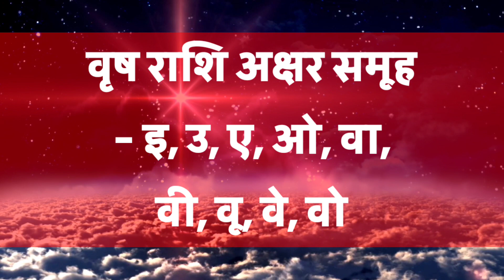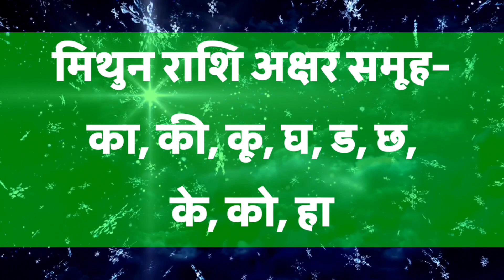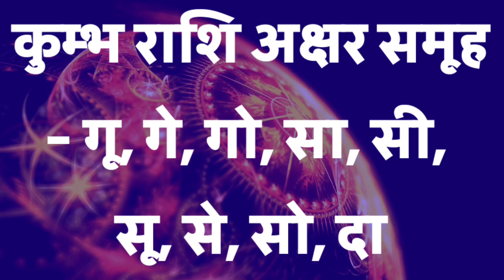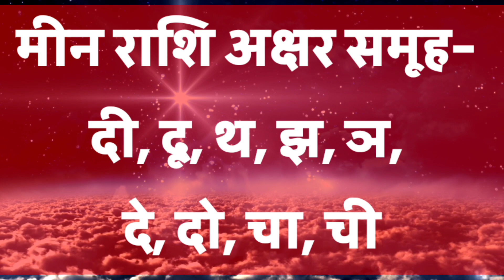जानिए आपके नाम की राशि क्या है ? Rashi Name in Hindi | नाम के पहले अक्षर से जाने अपने नाम की राशि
Rashi Name in Hindi | नाम के पहले अक्षर से जाने राशि। जानिए आपके नाम की राशि क्या है ?

ज्‍योतिष शास्‍त्र के अनुसार बच्‍चों का नामकरण Rashi Name के अनुसार किया जाता है। बच्‍चा जिस भी ग्रह नक्षत्र में जन्‍म लेता है, उसी के अनुसार बच्‍चें का राशि नाम तय होता है। जिसकी जो राशि होती है उसी के अनुसार उसका नाम रखा जाता है।

ज्‍योतिष शास्‍त्र के अनुसार 12 राशि होती है, जिसमें प्रत्‍येक राशि का अलग-अलग अक्षर समूह होता है। आपके नाम का पहला अक्षर जिस भी राशि के अक्षर समूह से मेल खाता है वही आपकी राशि होगी। 12 राशियों के अक्षर समूह निम्‍न है-
12  Rashi Name इस प्रकार है
मेष- चु, चे, चो, ला, ली, लू, ले, लो, अ
वृष- इ, उ, ए, ओ, वा, वी, वू, वे, वो
मिथुन- का, की, कू, घ, ड, छ, के, को, हा
कन्‍या- टो, पा, पी, पू, ष, ण, ठ, पे, पो
धनु- ये, यो, भा, भी, भू, ध, फ, ट, भे
कुम्‍भ- गू, गे, गो, सा, सी, सू, से, सो, दा
आपके प्रश्‍न

प्रश्‍न- कुल कितनी राशि होती है

उत्‍तर- ज्‍योतिष शास्‍त्र के अनुसार कुल 12 राशि होती है। इस लेख में आपको इन 12 राशियो के नाम भी बताये गये है।

प्रश्‍न-शक्तिशाली राशि कौन सी है?

उत्‍तर- वैसे तो सभी राशियां शक्तिशाली होती है लेकिन वृश्चिक को सबसे शक्तिशाली राशि माना जाता है।

प्रश्‍न-भाग्यशाली राशि कौन सी है?

उत्‍तर- वैसे तो सभी राशियां भाग्‍यशाली होती है है लेकिन धनु राशि को भाग्‍यशाली माना जाता है

प्रश्‍न-कौन सा राशि अच्छा है?

उत्‍तर- समय- समय पर सभी राशि अच्‍छी होती है।

प्रश्‍न-सबसे ताकतवर राशि

उत्‍तर- समय- समय पर सभी राशि ताकतवर होती है।

प्रश्‍न-ज्ञानेश्वर नाम की राशि क्या है

उत्‍तर- कुंभ

प्रश्‍न-सबसे कमजोर राशि कौन सी है

उत्‍तर- कोई भी राशि कमजोर नही होती है। सिर्फ आप सकारात्‍मक रहे

इस प्रकार 12 राशि नाम होते है। आपका नाम जिस भी अक्षर से शुरू हो रहा है, उस अक्षर को उपरोक्‍त अक्षर समूह में मिलान करके अपनी राशि नाम पहचान सकते है। इस प्रकार आप समझ गये होगें कि राशि नाम कैसे पहचाना जा सकता है। यदि आपको राशि नाम पहचानने में कोई समस्‍या आ रही है तो आप हमें कमेंट करें naming help आपकी अवश्‍य सहायता करेंगा।

इस Rashi Name in Hindi देखने के लिये आपका धन्‍यवाद।